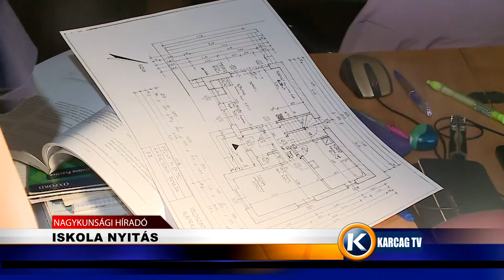Iskola nyitás karcagtv